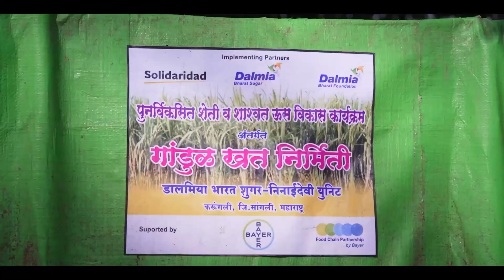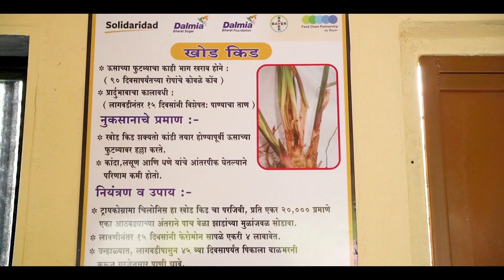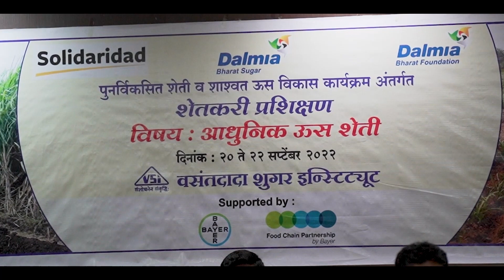A Step Towards Carbon-neutral Sugarcane Farming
India has emerged as one of the top producers of sugar in the world, with Maharashtra leading the production in India. However, for sugarcane farming to be sustainable, it has to transition to climate-smart practices. The key areas of focus are: improving soil health and water use efficiency and reducing carbon emissions.